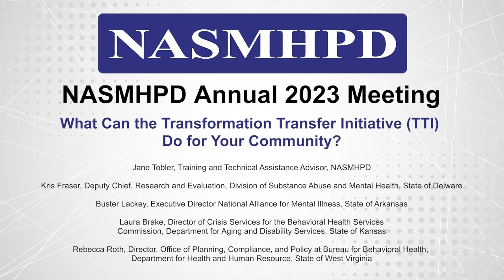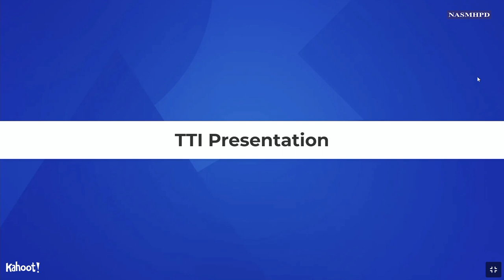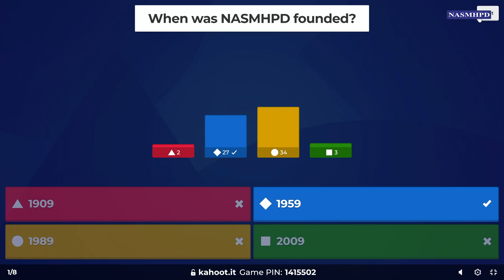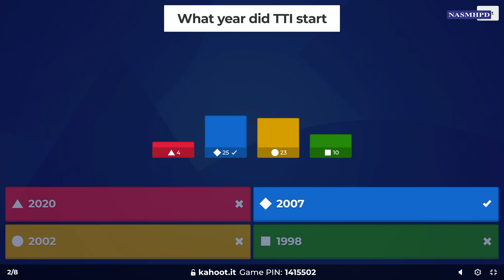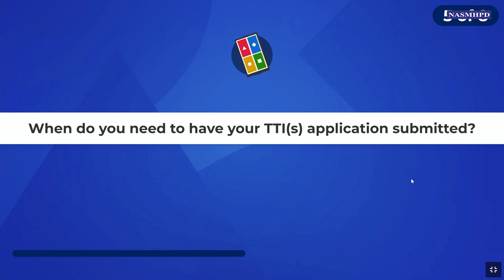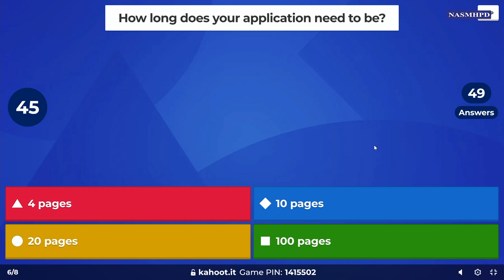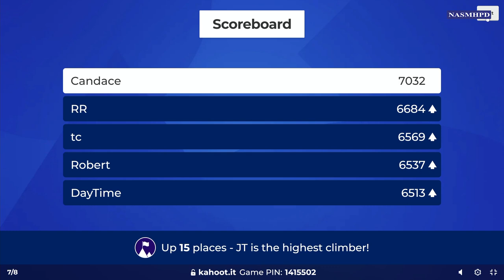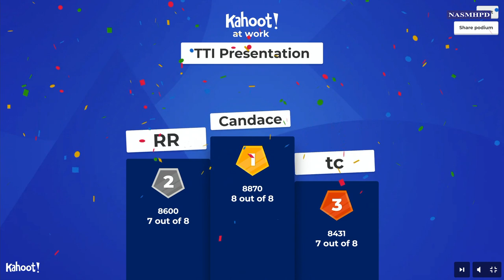What Can the Transformation Transfer Initiative (TTI) Do for Your Community?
NASMHPD Annual 2023 Meeting – July 30, 2023.

Presenters:
Jane Tobler, Training and Technical Assistance Advisor, NASMHPD
Laura Brake, Director of Crisis Services for the Behavioral Health Services Commission, Department for Aging and Disability Services, State of Kansas
Kris Fraser, Deputy Chief, Research and Evaluation, Division of Substance Abuse and Mental Health, State of Delaware
Rebecca Roth, Director, Office of Planning, Compliance, and Policy at Bureau for Behavioral Health, Department for Health and Human Resource, State of West Virginia
Buster Lackey, Executive Director National Alliance for Mental Illness, State of Arkansas
Jennifer Mehnert Baker, Bureau Director, Policy, Planning, and Program Development at the Office of Mental Health Substance Abuse Service, State of Pennsylvania

(Exp 8/2028)